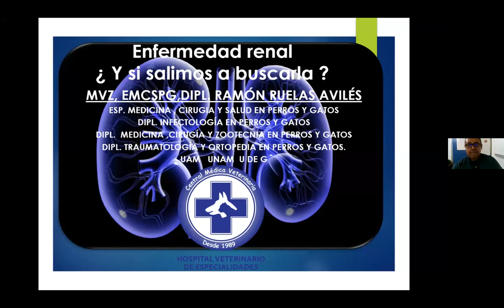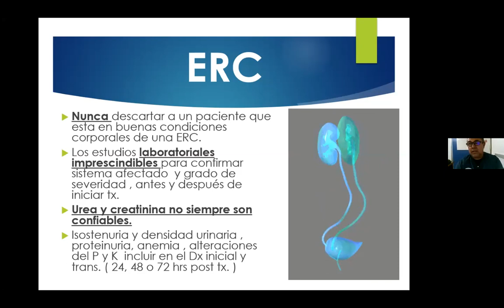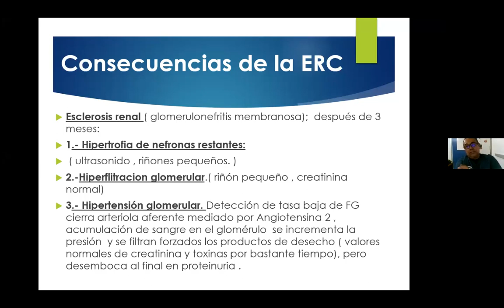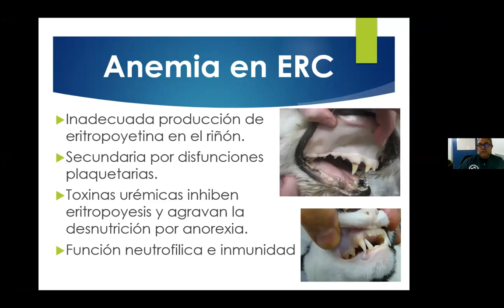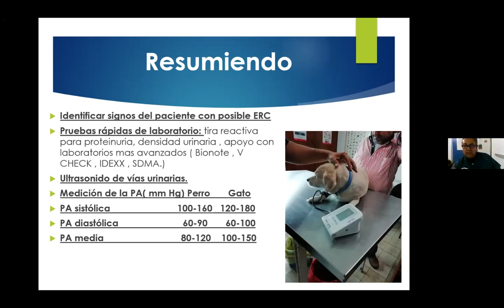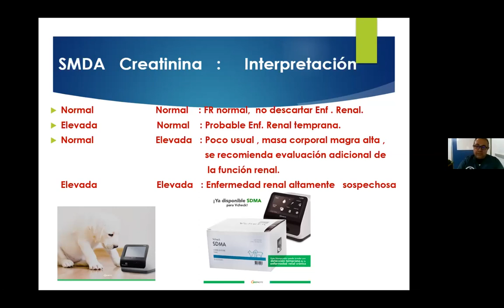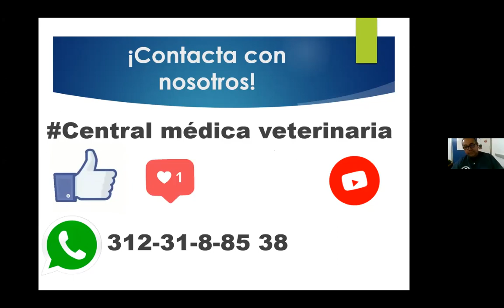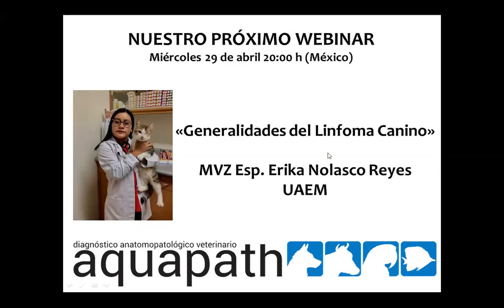Webinar - Enfermedad Renal en Perros y Gatos - Dr. Ramón Ruelas Avilés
En esta charla se habla sobre las generalidades de la enfermedad renal en perros y gatos, así como el uso del SDMA como biomarcador de la función renal para detección temprana de la enfermedad renal en éstas especies.